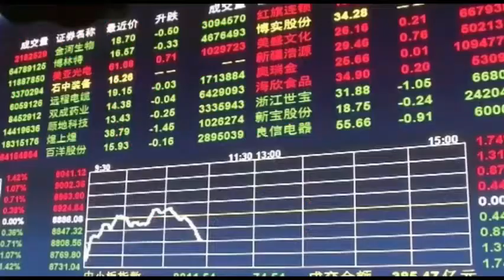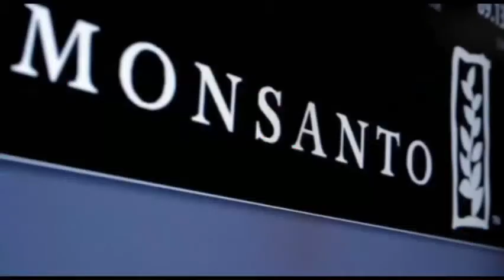Elementos claves de la cuarta revolución industrial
Estamos al borde de una revolución tecnológica que modificará fundamentalmente la forma en que vivimos, trabajamos y nos relacionamos. En su escala, alcance y complejidad, la transformación será distinta a cualquier cosa que el género humano haya experimentado antes, Pero las repercusiones impactarán en cómo somos y nos relacionamos hasta en los rincones más lejanos del planeta: la revolución afectará el mercado del empleo, el futuro del trabajo, la desigualdad en el ingreso etc.